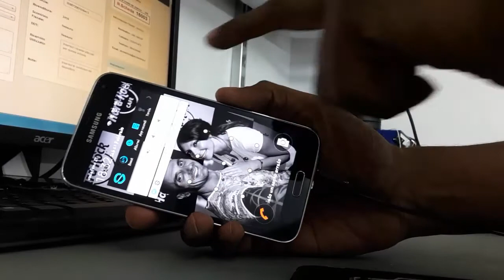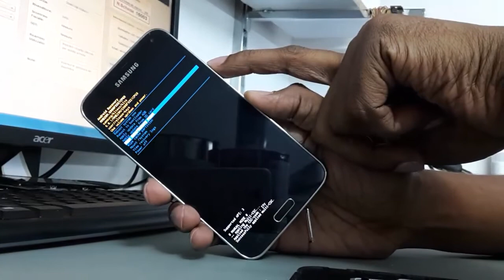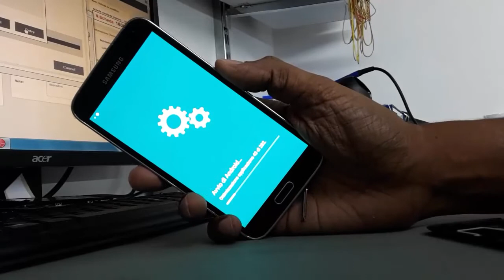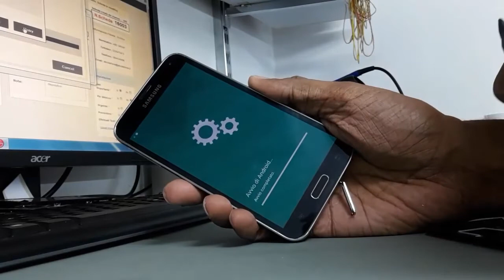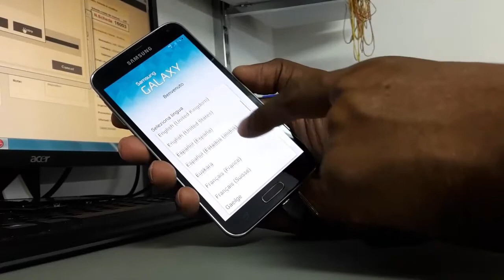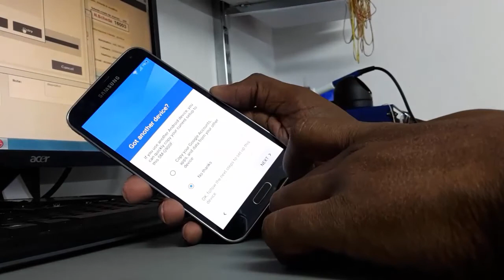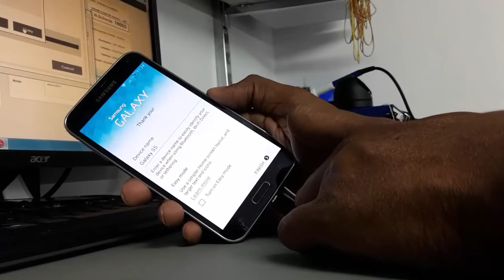Samsung Galaxy A5 pattern lock remove by hand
This is a Samsung Galaxy A5 (SM-A510f) Phone.
This phone is locked by user he forget pattern lock that is why come to me . Unlock this phone pattern lock . Today i will show how to unlock Samsung A5 pattern lock just hand without any flasher device or computer.
Just try to this watch my full video and also command and share my video This is a Hard reset that i do in this video so keep watching and please subscribe my channel for next coming video.